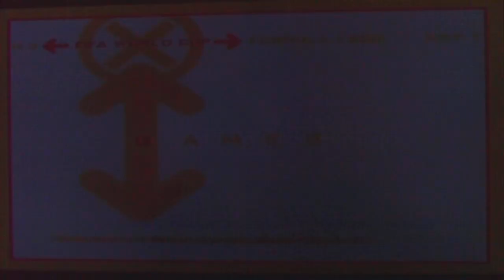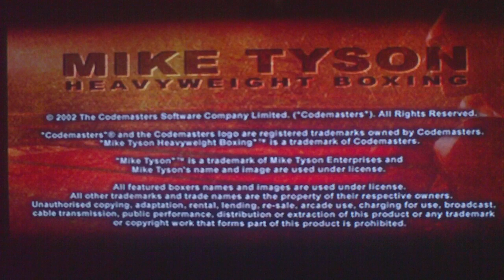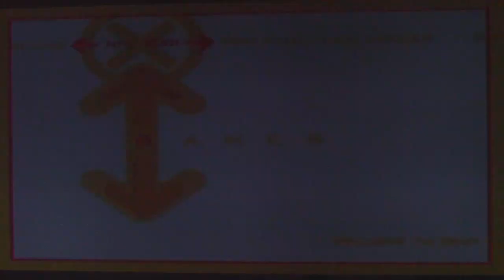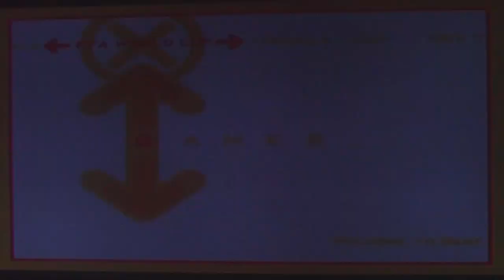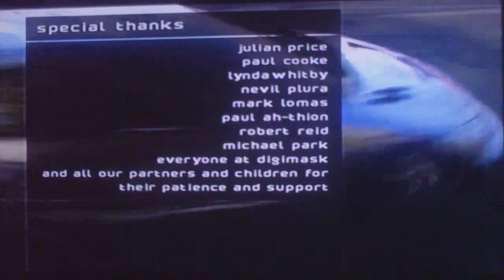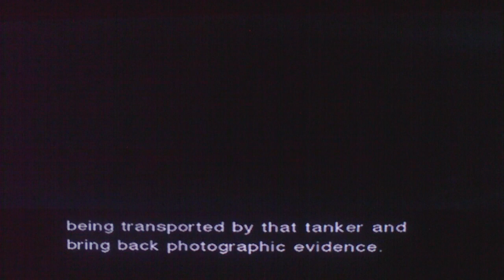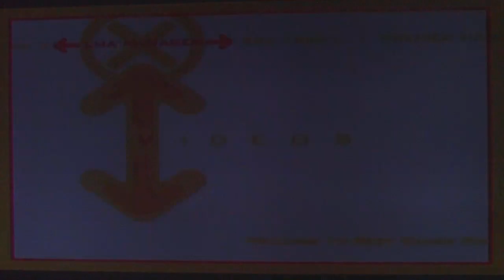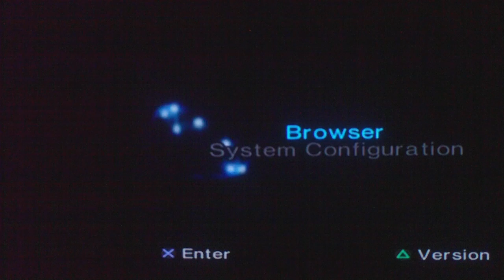Adam Presents: Demo Pals 2 - PS2 Greatest Hits Vol. 7